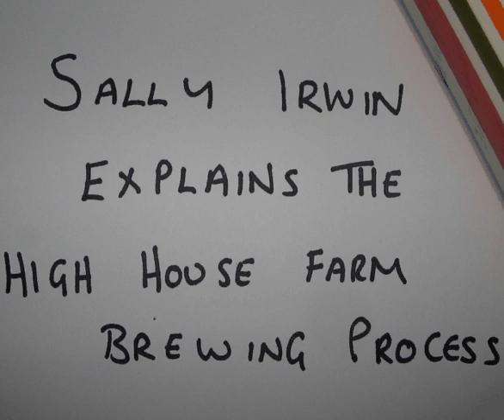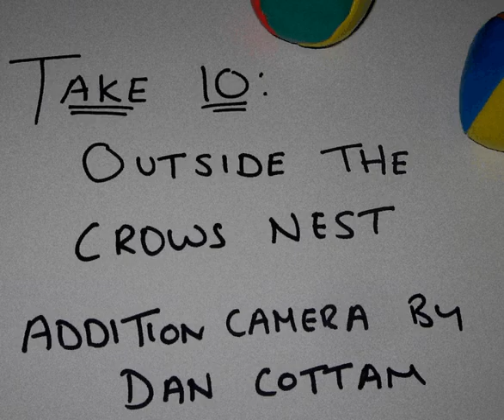Diversity in Newcastle Beer Documentary... The Dregs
Filming isn't perfect, and just to prove it, here are some of the out-takes and other varied little snippets of filming from the project.

Part of a Newcastle University MA Media and Journalism project into diversity in Newcastle.

Featured: George McSorley, Antony Ingram, Dan J Cottam, Sally Irwin from the excellent High House Farm Brewery and others.